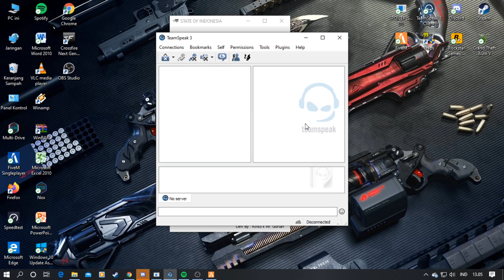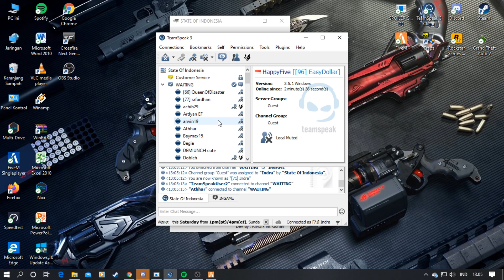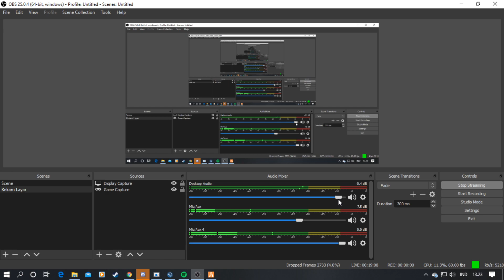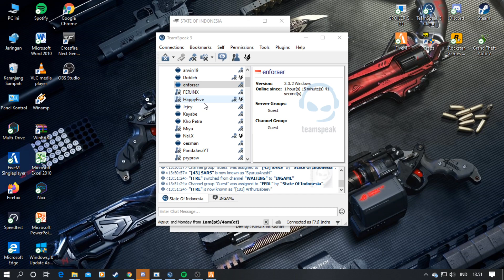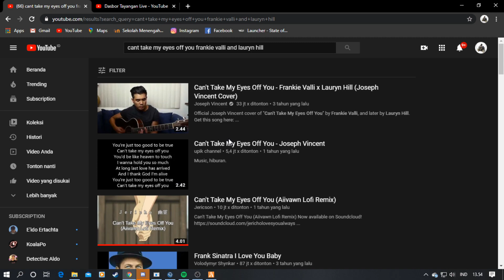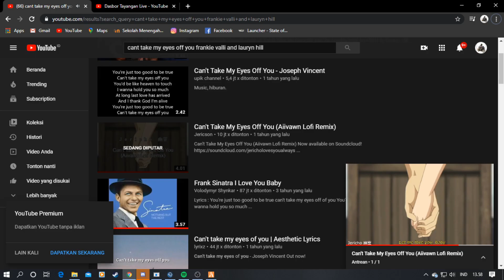GTA V RP | SOI